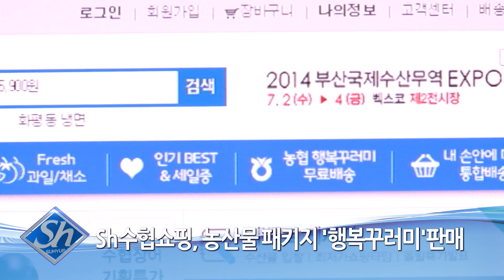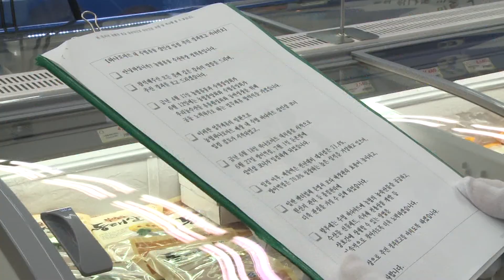수협-농협 상생발전위한 협력 강화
수협과 농협이 손을 잡고 상생발전에 적극 나섰습니다.

수협과 농협은 지난 6월 농어업인 소득증대를 위한 MOU체결로 상생모델 구축에 적극 나서는 가운데, 양 기관의 온라인 쇼핑몰인 SH 수협쇼핑과 농협 a마켓은 MOU체결 이벤트를 실시합니다.

(자막 : SH수협쇼핑과 농협a마켓 상생협약 이벤트 실시)

이번 이벤트에서 SH수협쇼핑은 쇼핑몰 내 13종의 농산물 패키지 '행복꾸러미' 코너를 마련해 최대 25%까지 할인 판매합니다.

(자막 : SH수협쇼핑, 농산물 패키지 '행복꾸러미'판매)

또, 농협 쇼핑몰 농협a마켓에서도 제주 뼈 없는 고등어 등 수산물 20종을 최대 53%까지 할인해 판매합니다.

(자막 : 농협a마켓, 수산물 25종 최대 53% 할인판매)

온라인쇼핑 이벤트는 오는 7일까지 진행되며 앞으로도 제철맞이 수산믈과 농산물기획전도 지속적으로 실시할 계획입니다.

(자막 : 7/7일까지 이벤트 진행, 제철맞이 농수산물 기획전 지속적 실시)

한편, 농협 하나로마트내 수협이 직접 운영하는 수산전용 매장인 '샵인샵' 입점 기념 행사가 지난 1일 농협 하나로마트 둔촌점에서 열렸습니다.

(자막 : 수협 하나로마트 둔촌점, 수산매장 '샵인샵' 입점)

수협 샵인샵 둔촌점은 100㎡규모로 바다애찬과 회원조합 수산물등 수협이 직접 생산 가공한 수산물만을 판매하게 됩니다.

수협유통 관계자는 "협동 조합간 협력을 바탕으로 수산물의 판로가 더욱 넓어졌다"면서 "앞으로도 농협을 통해 국산 수산물의 판매가 확대될 수 있도록 최선을 다할 것'이라고 밝혔습니다.

(기사작성 : 이혜수)